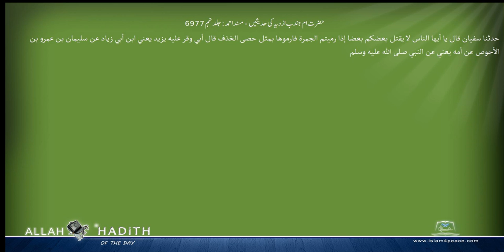حضرت ام جندب ازدیہ کی حدیثیں مسند احمد Musnad Ahmad Islam4Peace com